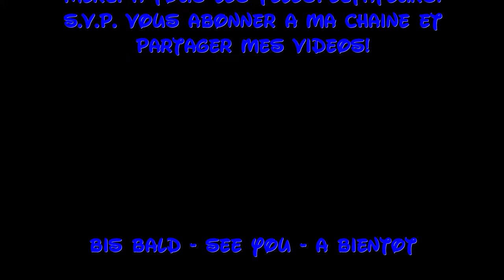SHOP TOUR Disneyland Paris STUDIO PHOTO SHOP - DisneyOpa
DisneyOpa zeigt euch heute die Souvenirs aus dem Studio Photo Shop im Walt Disney Studios Park im Disneyland Resort Paris. Dieses kleine Geschäft im Eingangsbereich des Parks ist vergleichbar mit den ähnlichen Shops im Disneyland Park, den Plaza Boutiquen.

Viel Spaß und vielen Dank für ein Abo :)